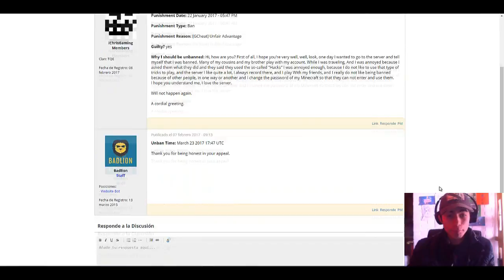ME BANEARON DE BADLION !?!?!!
►¿Quieres productos Gratis?